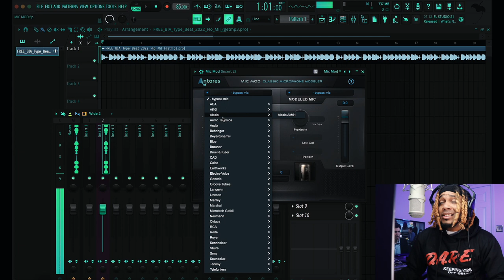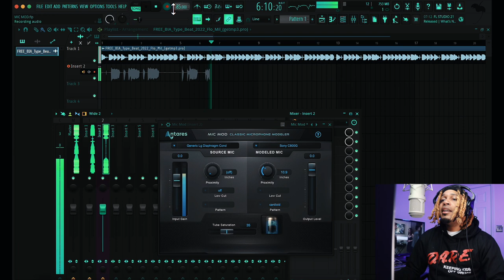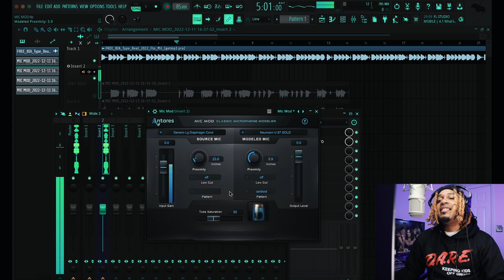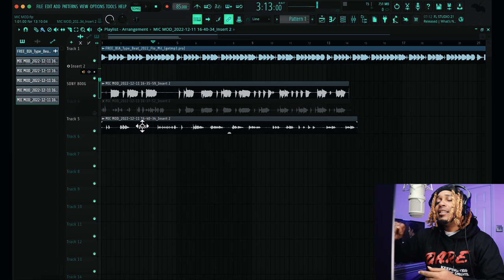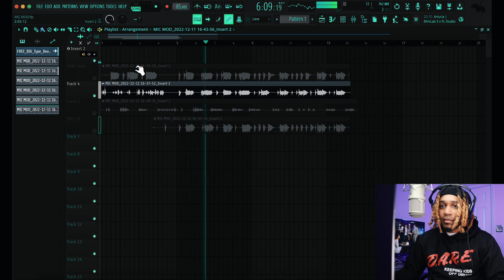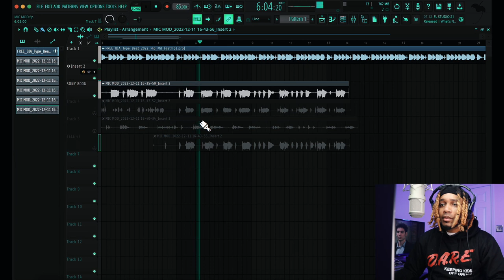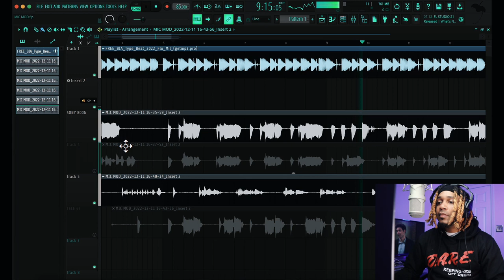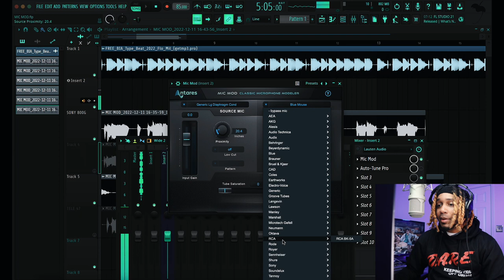TURN Your CHEAP MIC into a $10,000 Microphone // Antares Mic Mod Review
in this video I'm trying out the Antares Mic Mod Plugin to see how it changes the microphone sound.

Time Stamps
Recording With SONY C800G Mod - 2:35
Recording WithouT the MIC MOD - 4:35
Recording in TELEPHONE EFFECT with U87 GOLD MOD - 7:22
Recording with the Telefunken U47 - 10:36

Mic Used - @LautenAudio - Atlantis FC 387

About Sky

-Lauten Audio 220
-Lauten Audio 320
-Lauten Audio Atlantis FC 387
-Lauten Audio Eden FC 386
- Aston Spirit
- Slate Mic
- Worker Bee

- Pro Tools
- GarageBand
- BandLab
- Cubasis 3
- Pro Tools First
- Reaper

- Antares Unlimited
- Slate Digital
- Plugin Alliance
- Polyverse
- UAD Plugins
- Waves Audio
- Celemony ( Melodyne )
- SoundToys
-T-Racks